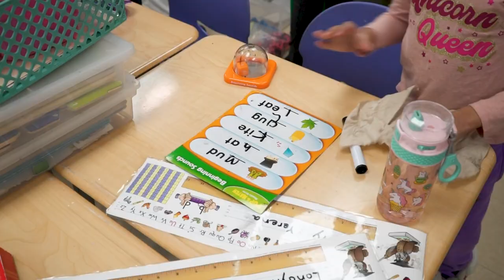Relationship Week at Columbus City Schools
Relationship week is for everyone at Columbus City Schools and that includes our Interim Superintendent Dr. Angela Chapman! Check out her new friendship made while visiting sites across the District.